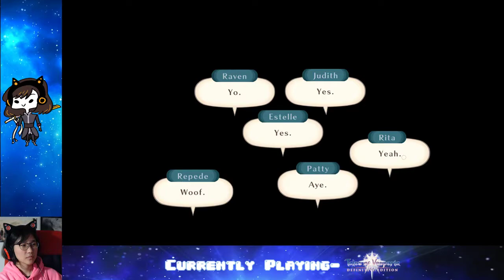Ep. 16- So much craziness!! | Tales of Vesperia Definitive Blind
Crazy story twists and intense boss battle!!

Stay toasty :)